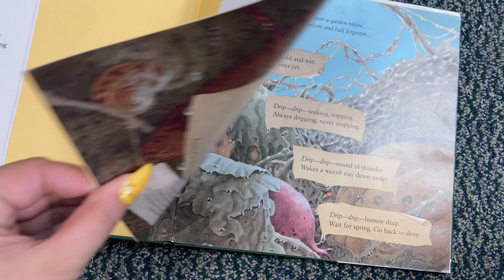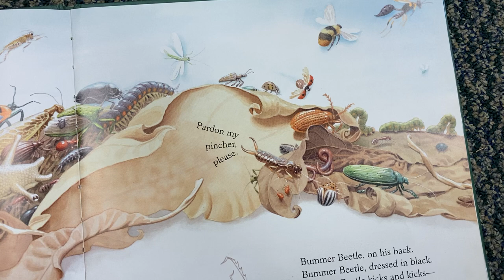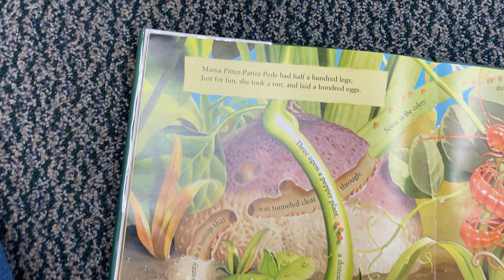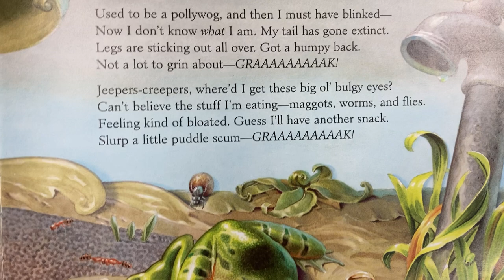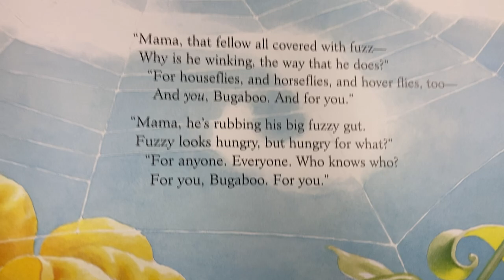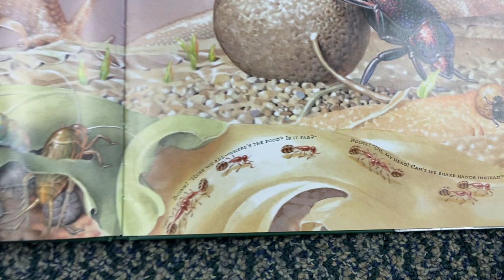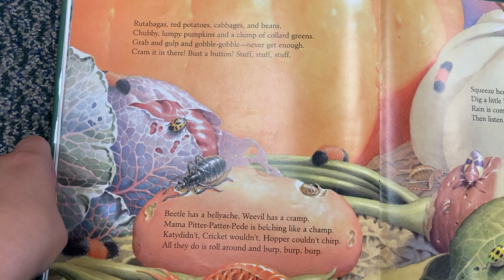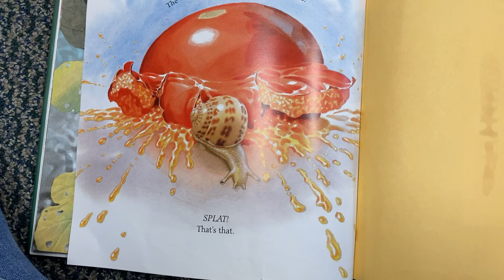Oddhopper Opera read aloud